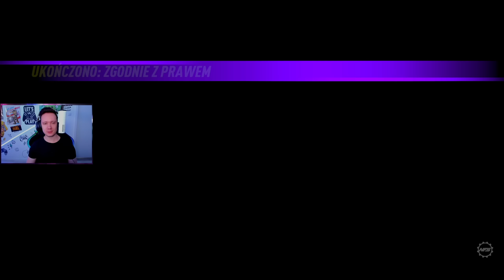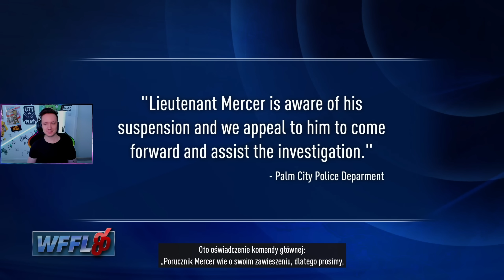NEED for SPEED HEAT [#10]🚔 POLICJA POROBIONA - DRAMA, Wydało się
Need for Speed: Heat - gra wyścigowa z otwartym światem ulokowana w fikcyjnym mieście Palm City, będącym odpowiednikiem rzeczywistego miasta Miami (Floryda). W porównaniu do poprzedniej gry z serii, gracze mają możliwość przełączania pory dnia między dniem (legalne wyścigi) oraz nocą (nielegalne wyścigi uliczne).